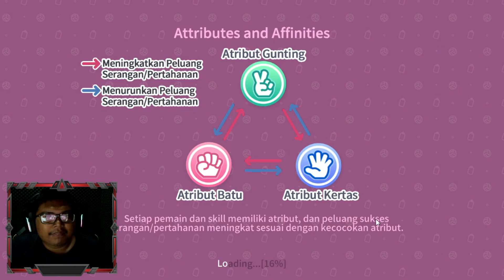New Rilis Dari Anime Dan Gratisan Awal Ada + Selector - HAIKYU!! TOUCH THE DREAM ! Android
Yo guys, Kali ini saya main Game RPG SPORT dari anime buat gameplay ya tinggal atur strategi kalian aja sebaik mungkin dan hadiah awalan ada banyak termasuk selector karakter sisanya dinikmatin aja lagi.

Device: PC RYZEN 5 500 & RTX 2060 SUPER RAM 32GB

Size:4,73 GB
Support Bahasa: English, indonesia, Thailand, Chionese
Gift Code: -

HAIKYU!! TOUCH THE DREAM